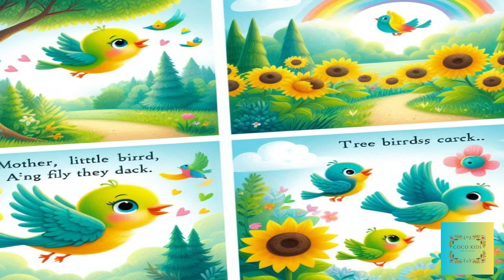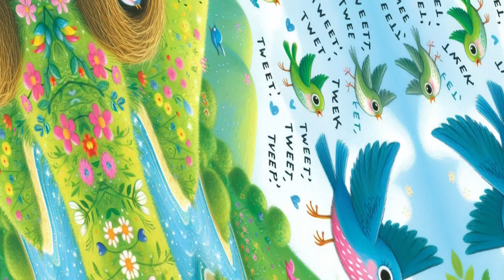Five Little Birds | Nursery Rhymes | Kids Song